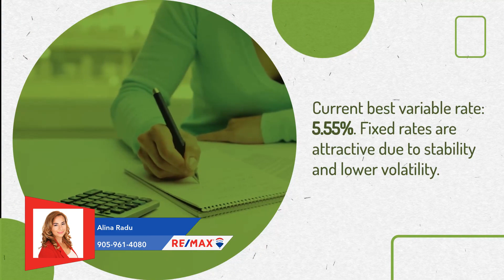Shift in Canadian Mortgages: Short-Term Fixed Rates Rise